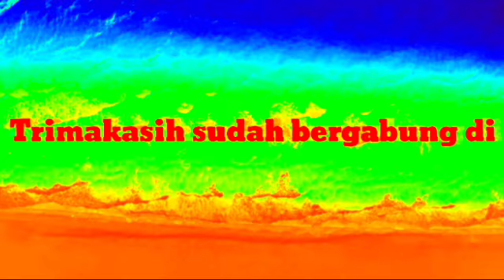Update pekerjaan tol Pekanbaru Padang